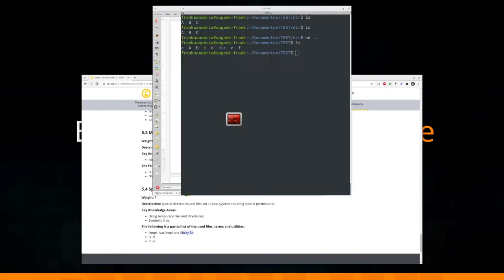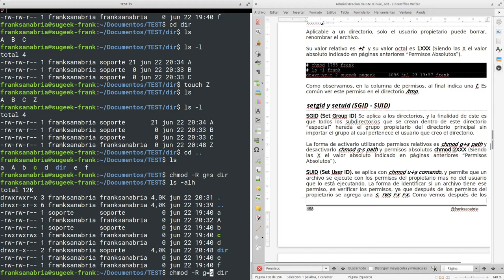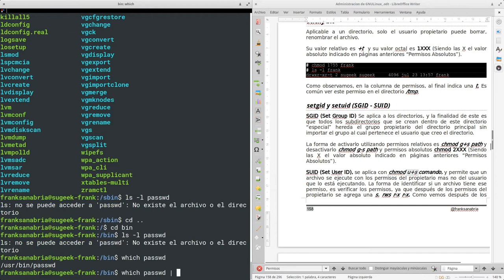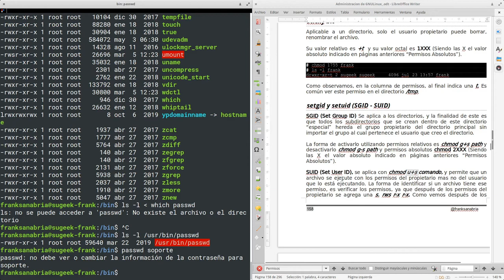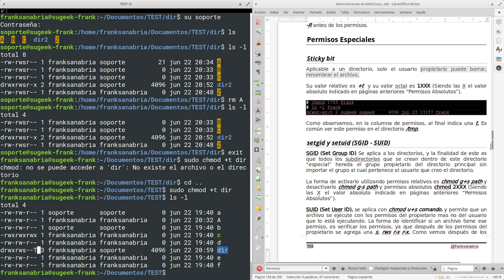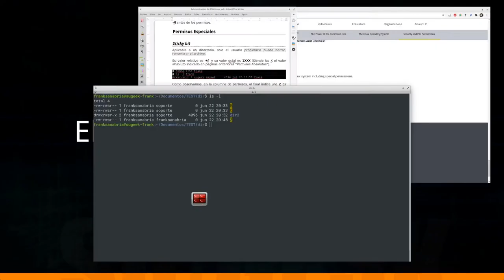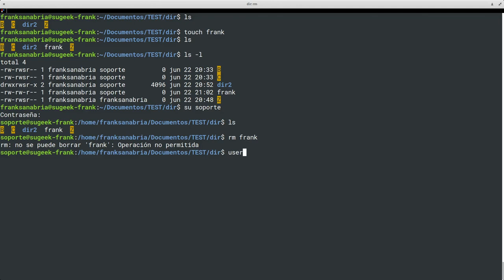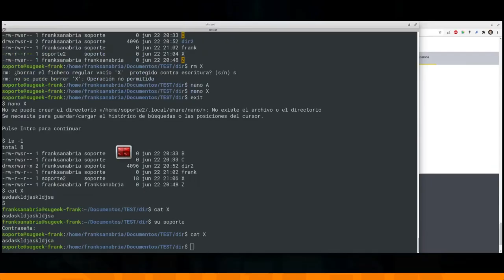LPIC Essentials Tema 5 - 5.4.1: Permisos y Directorios Especiales